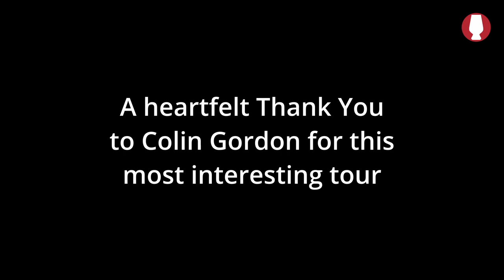Distillery Manager Colin Gordon führt durch Ardbeg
Distillery Manager Colin Gordon nimmt Sie mit auf eine private Tour durch die Ardbeg Distillery - und zeigt Ihnen in spannenden 50 Minuten Plätze, die Sie auf der normalen Tour nicht zu Gesicht bekommen.

Hier eine kurze Inhaltsangabe zur Orientierung, aber auch abseits dieser Blöcke enthält der Rundgang jede Menge interessanter Einsichten und Informationen:

00:00 - Was sich seit der Pandemie getan hat
07:06 - Alte Fassfüllanlage
09:24 - Die Lagerhäuser
11:24 - Neue Fassfüllanlage
15:29 - Neuer Fassparkplatz und Änderungen im Ablauf
18:26 - Rückseite der Brennerei
19:56 - Wo jetzt das Malz angeliefert wird
22:00 - Heißwasseraufbereitungsanlage
23:42 - Das neue Kesselhaus
24:44 - Die Meeresseite der Brennerei
26:05 - Die alten Condensers - ausgebaut
27:34 - Die alte Mühle
30:16 - Die Zubereitung der Flüssighefe
31:37 - Das Mashing
35:34 - Die neuen Washbacks
40:48 - Die alten Washbacks und die Fermutation-Schicht
45:18 - Das alte Still House
47:08 - Das neue Still House